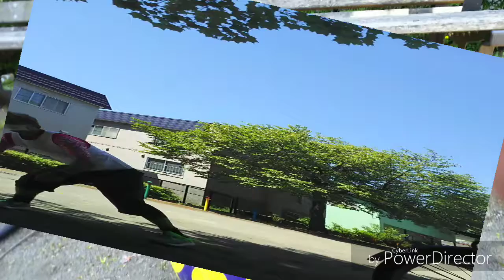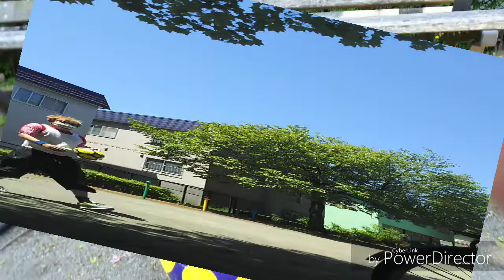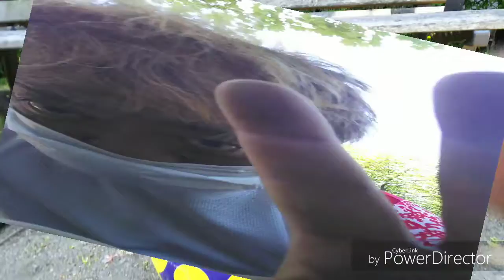2018年5月22日買い物ーsh04hサッカー新技NOW❤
新技ふと思いつき技。これは正式にあるの?